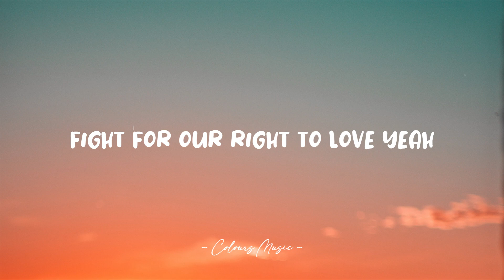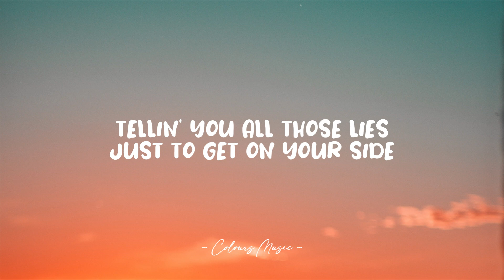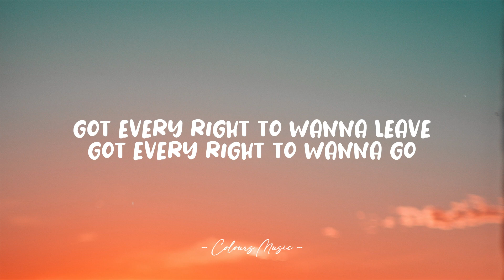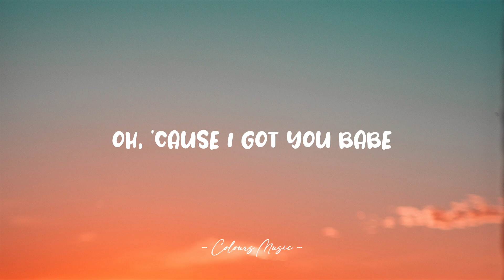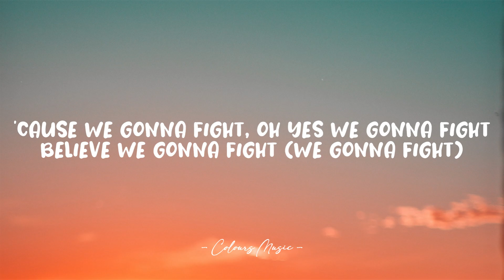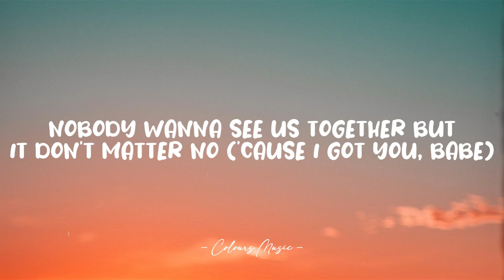Akon - Don't Matter (Lyrics) 🎼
Don't Matter - Akon (Lyrics)
Lyrics video for "Don't Matter" by Akon.

📜 Lyrics:

Konvict Konvict
Oh, oh-whoa-oh-oh
Oh, oh-whoa-oh-oh

Nobody wanna see us together
But it don't matter no
'Cause I got you babe
'Cause we gonna fight
Oh yes we gonna fight
Believe we gonna fight
(We gonna fight)
Fight for our right to love yeah

Nobody thought we'd last forever
I feel I'm hopin' and prayin'
Things between us gonna get better
Men steady comin' after you
Women steady comin' after me
Seems like everybody wanna go for self
And don't wanna respect boundaries
Tellin' you all those lies
Just to get on your side
But I must admit there was a couple secrets
I held inside
But just know that I try
To always apologize
And I'ma have you first always in my heart

Got every right to wanna leave
Got every right to wanna go
Got every right to hit the road
And never talk to me no more
You don't even have to call
Even check for me at all
Because the way I've been actin' lately
Has been off the wall
Especially towards you
Puttin' girls before you
And they watchin' everything I been doin'
Just to hurt you
Most of it just ain't true
Ain't true
And they won't show you
How much of a queen you are to me
And why I love you baby